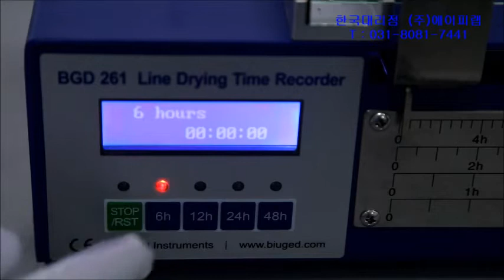BGD-261 건조시간측정기 (Drying Time Recorder)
가성비 좋은 보급형 건조시간측정기